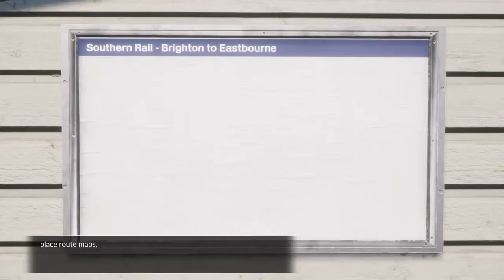East Coastway introduction